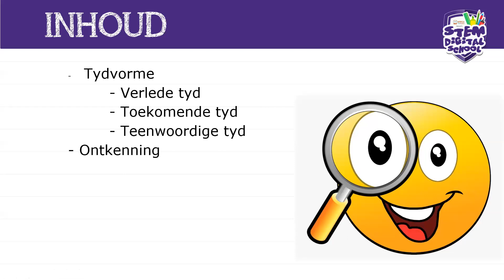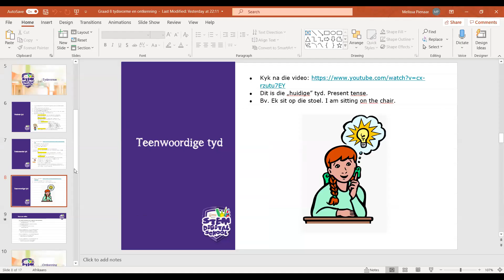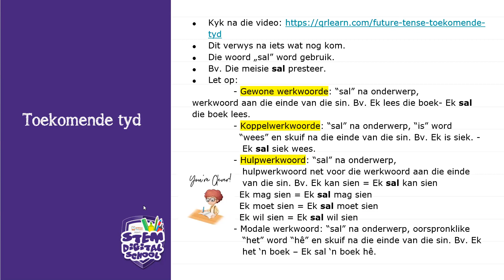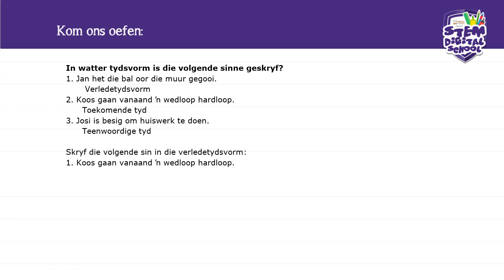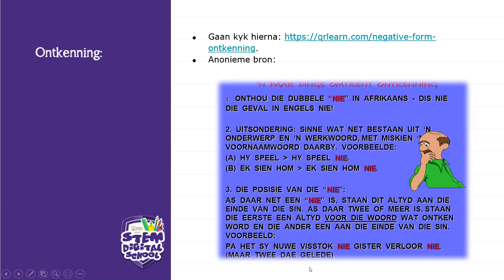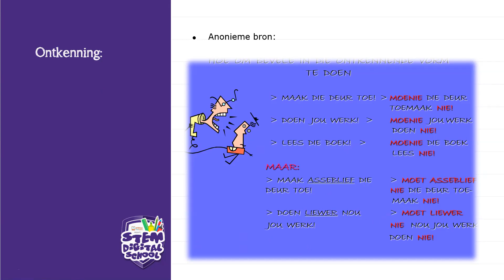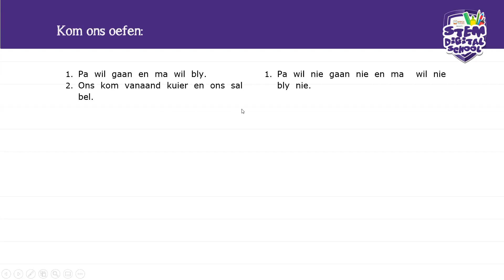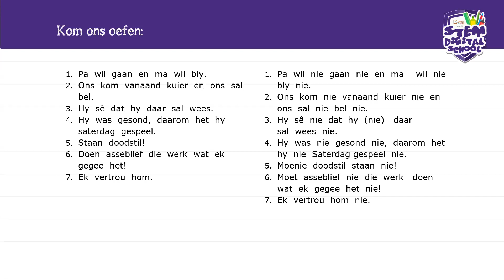Grade 8 - Afrikaans FAL | 21 July 2020 | Tydsvorme en Ontkenning